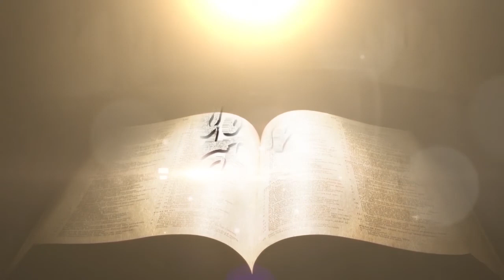김정호 목사-문제에서 말씀으로